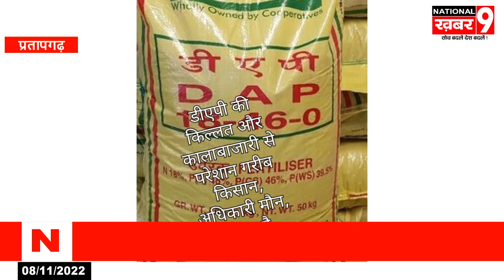आशापुर गांव में स्थित साधन सहकारी समिति पर अंकित मूल्य से अधिक पर डीएपी बेच रहे है कर्मचारी